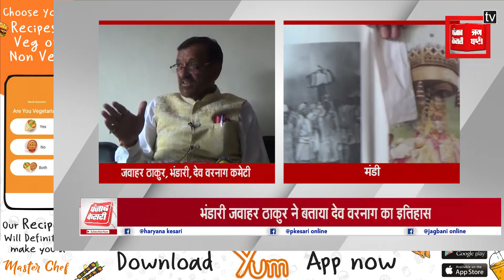देव वरनाग के भंडारी ने जताया आभार, पड्डल मैदान का आधा हिस्सा देवताओं को देने की मांग